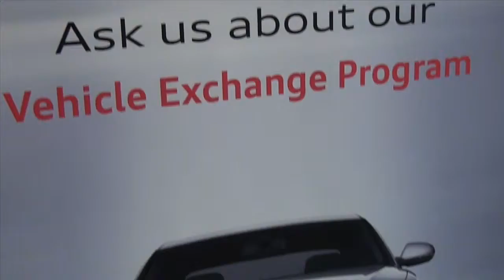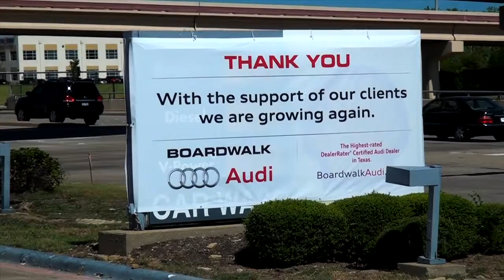Boardwalk Audi Dealership Tour Audi serving Plano Texas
Boardwalk Audi serving Dallas and Plano. Check out the tour of Boardwalk Audi and learn more about Boardwalk Audi and Boardwalk Auto Group.